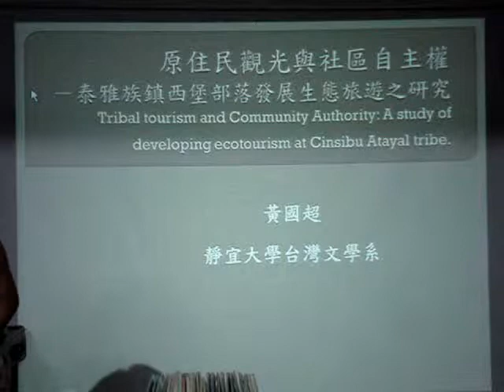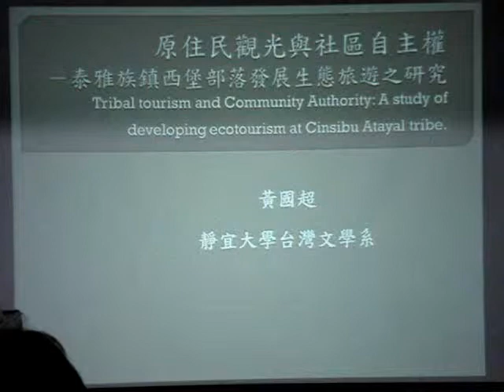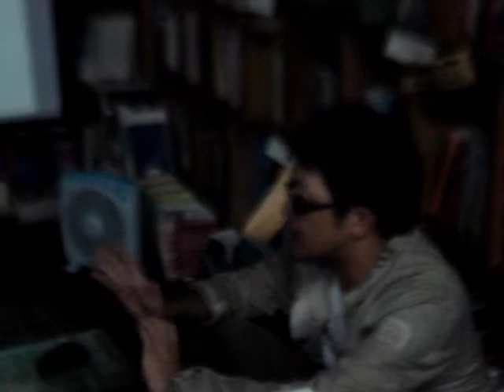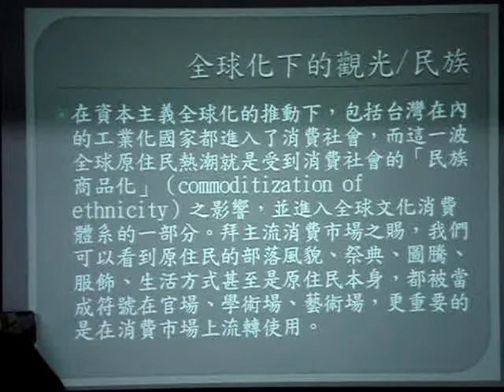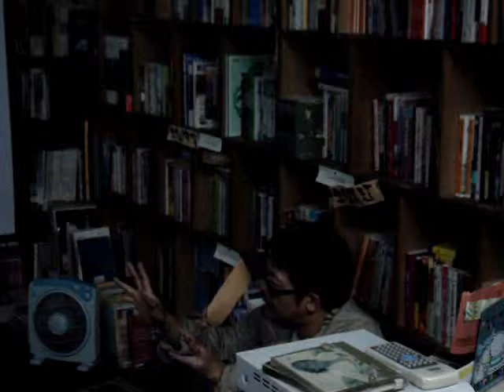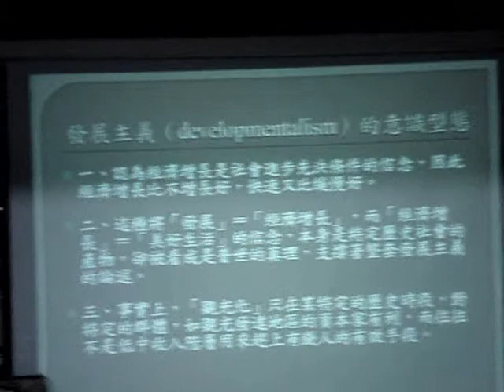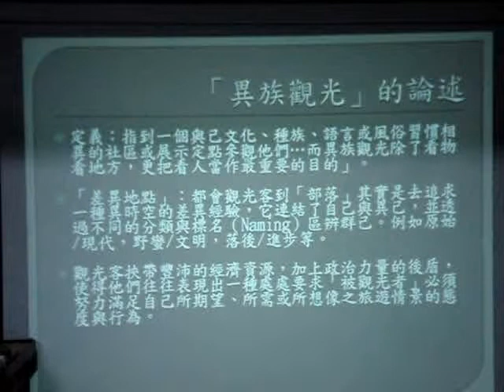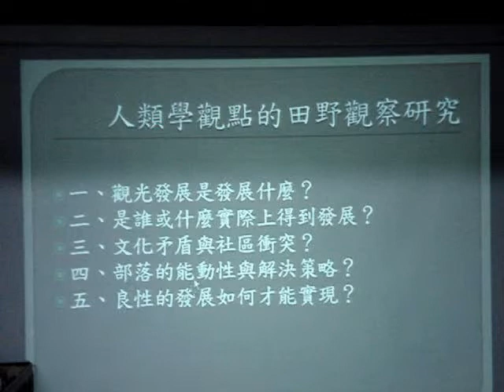黃國超：孤獨與追尋 --- 一個漢人在原住民部落工作的省思 (1)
【這天相機鏡頭很任性，完全不想對焦，請大家見諒 0rz】

國超老師：「如果你沒有一個很清楚的階級意識的話，你其實很容易用資本家的立場跟角度去思考這種階級的問題，或是社會的問題...」

於是在資本主義全球化的影響下，我們只看得到意象的碎片，我們只看到商品，應該完整保存的原民文化卻逐漸被扭曲，甚至被遺忘.